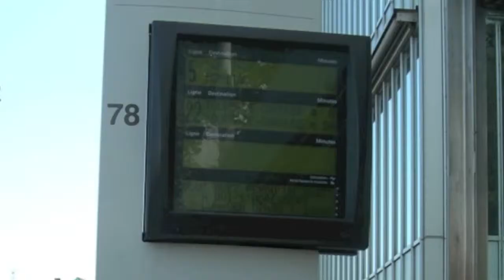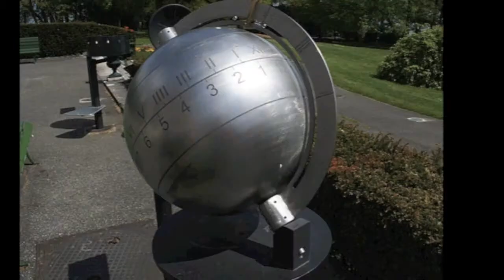Geneva Vacation Trailer 2010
Cortos de nuestro viaje a Ginebra Suiza 2010